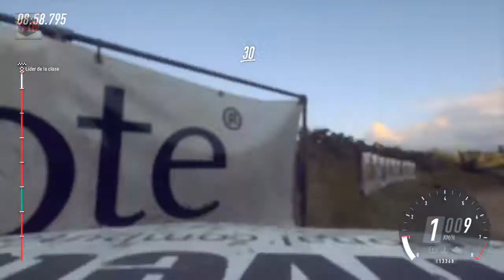Dirt Rally 2.0 - 21. Volkswagen Golf GTI 16V. Nueva Zelanda 1 y 2